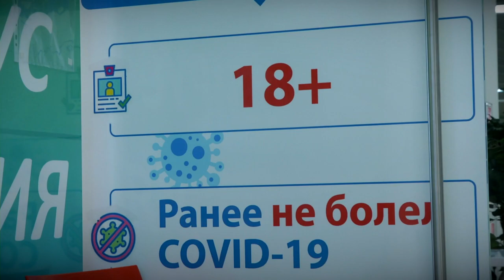Губернатор Игорь Руденя провёл заседание штаба по борьбе с COVID-19